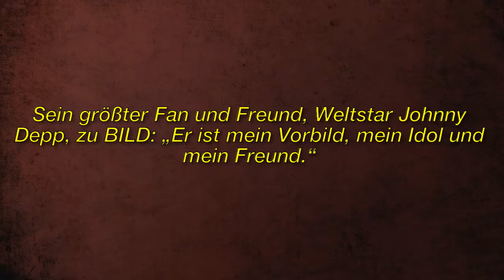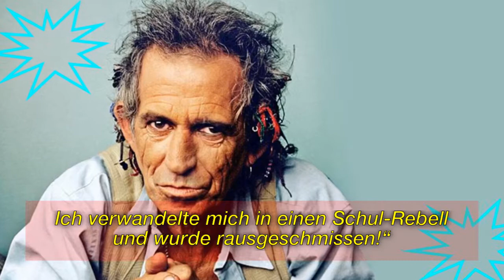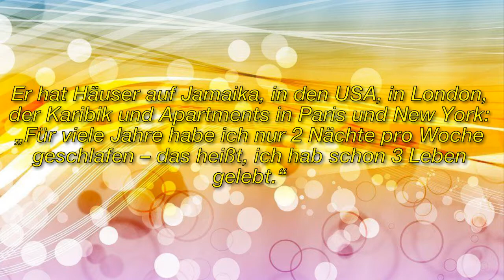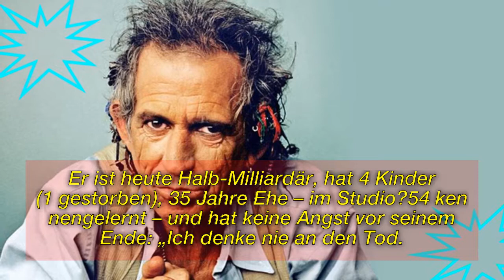Keith Richards - Er ist das Skelett der Rolling Stones.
Immagine della licenza CC:
Https: //Plaughter.com